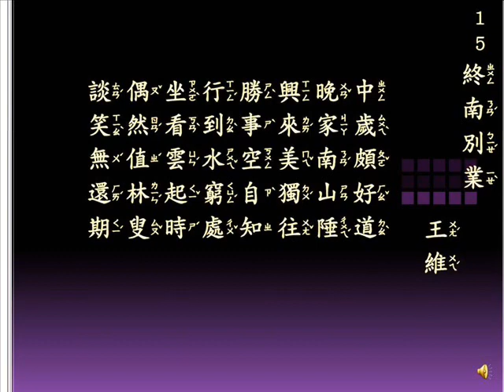唐詩 五言律詩 15 終南別業 Erin 朗誦+解釋+注音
15. 終南別業      王維
中歲頗好道,  晚家南山陲,  興來美獨往,  勝事空自知,
行到水窮處,  坐看雲起時,  偶然值林叟,  談笑無還期.